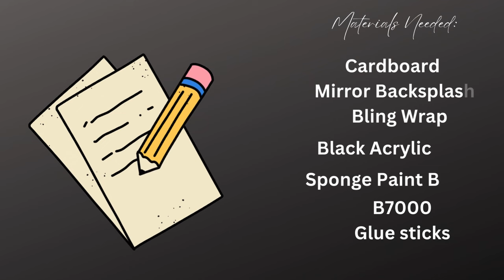GOLD CHARGER PLATES DIY TUTORIAL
The Gold Charger Plates DIY Tutorial is a comprehensive guide that provides step-by-step instructions on how to create stunning gold charger plates for your home decor. Whether you want to add a touch of elegance to your dining table or create a beautiful centerpiece, this tutorial is perfect for craft enthusiasts and interior design enthusiasts alike.

Product Features:

- Easy-to-follow crafting guidelines: The tutorial provides detailed instructions on how to create gold charger plates using affordable materials easily found at Dollar Tree or other dollar stores.

- Versatile home decor: Gold charger plates are a versatile piece of decor that can be used for various occasions, including dinner parties, weddings, or holiday gatherings.

- Budget-friendly: By using affordable materials, this DIY tutorial helps you save money while still creating high-quality and stylish gold charger plates.

- Modern and stylish design: Gold charger plates add a touch of elegance and sophistication to any table setting, making your dining experience extra special.

- Creative and customizable: The tutorial offers suggestions for customization, allowing you to personalize your gold charger plates to match your existing home decor or event theme.

- Multiple uses: Aside from being used as charger plates, these DIY gold plates can also be used as decorative trays or wall hangings, expanding their versatility and functionality.

- Inspirational interior design ideas: Along with the DIY tutorial, the product description includes easy and modern backsplash ideas to give you inspiration for other home decor projects.

Whether you are a seasoned crafter or just starting out, the Gold Charger Plates DIY Tutorial is a valuable resource for creating stunning gold charger plates that will impress your guests and enhance your home decor.